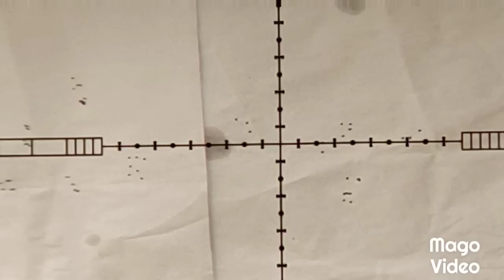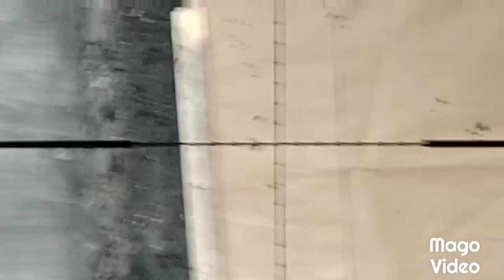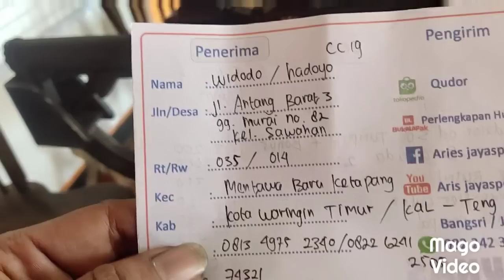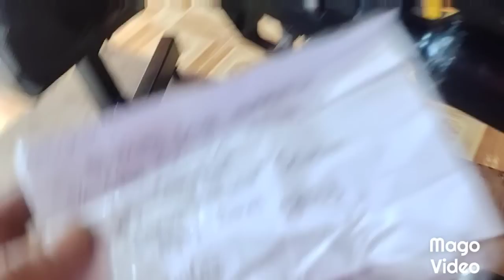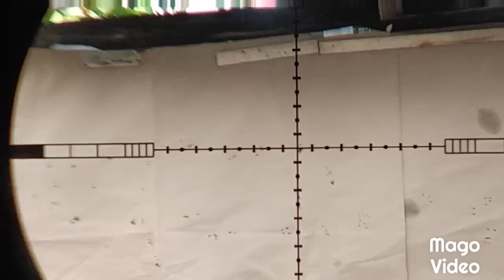REVIEW LARAS LOKAL KWALITAS LW POLIGONAL SPEK LOMBA..WHSP 082242310890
pusat senpan angin harga murah kualitas tidak murahan

No rek BRI : 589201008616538 hanya a/n  ARIS SUSANTO
                      aris jaya sport oficial
facbook     : aris jaya sport

untuk order, konsultasi bisa langsung whatsapp, telpon , vc

untuk membuktikan sendiri akurasi bisa langsung ke lokasi, bisa di coba sampai puas
akurasi kita utamkan , amzing long range, big game , small game,

        Kecamatan       :  Bangsri
        Kabupaten       :  Jepara

langsung saja guysss ke lokasi buktikan sendiri saja .

Silhkan yg mau order bosku

Canel yutub Aris Jaysport

senapanimport sahabatbedillers arisjayasport arisjayasportoficial ajsmania posindonesia jne salamsatularas Ready stok bosku.